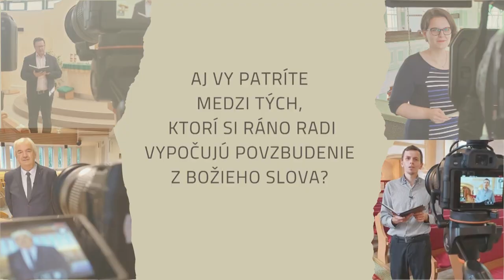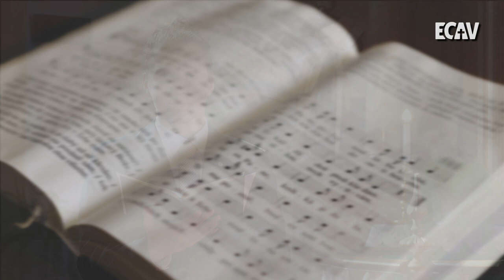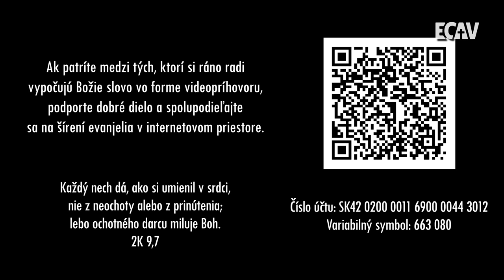PSBECAV Nebuďme pokrytci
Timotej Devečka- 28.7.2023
Biblický text: Mt 7, 1 - 5
Pieseň: Taký hľa som (ecavza)